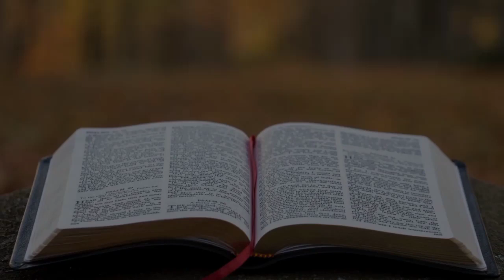Homélie du dimanche de la Pentecôte